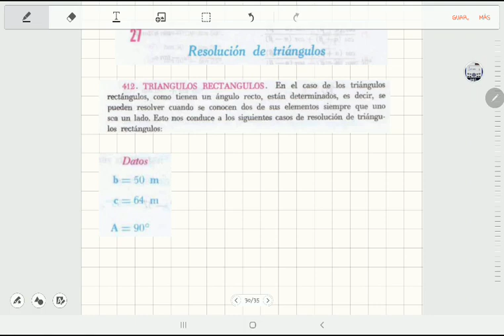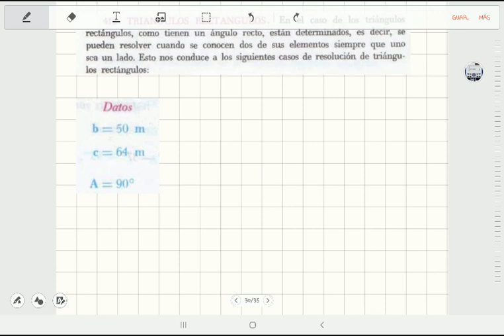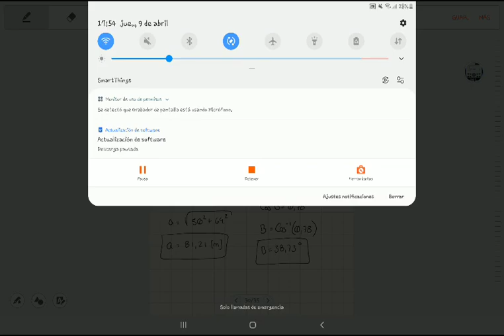Resolución de triángulos rectangulos 1